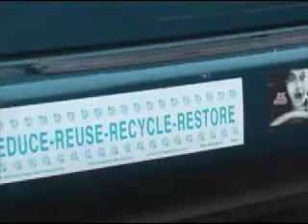Green Resolutions for 2008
What are your green resolutions for 2008? Shoppers outside a Whole Foods in Santa Rosa weigh in with their aspirations and best wishes for the new year.